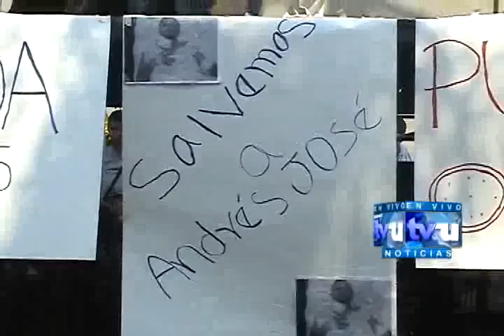Radioton INU Usulután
Cientos de estudiantes del dpto de Usulután se unieron para solidarizarce con un ex estudiante del Instituto Nacional de Usulután que necesita un trasplante de riñon, por tal razon realizaron una radioton para recaudar fondos